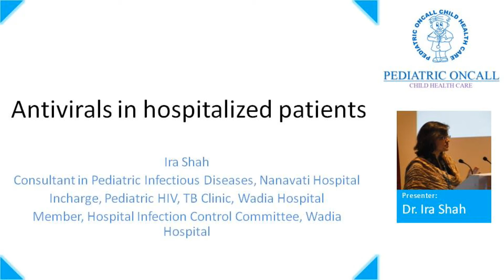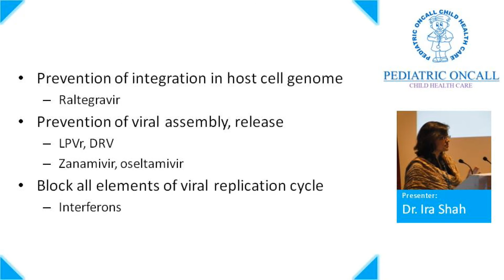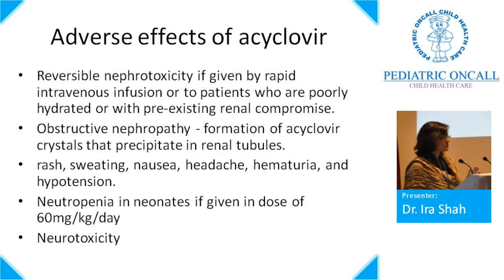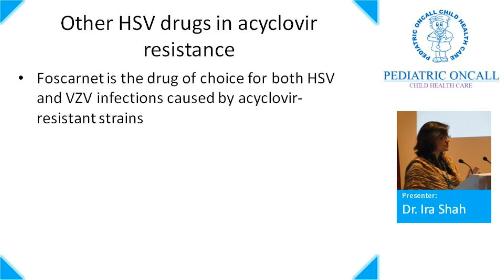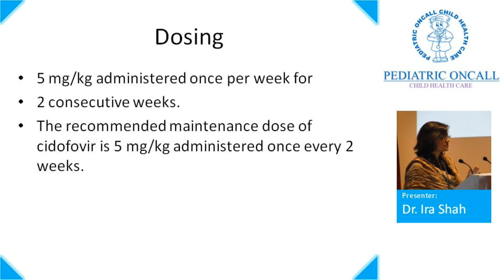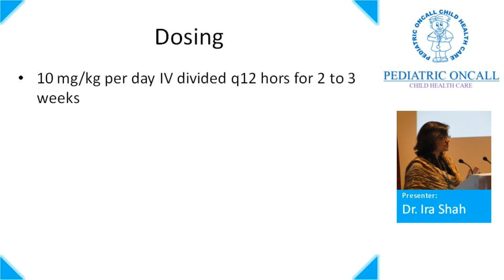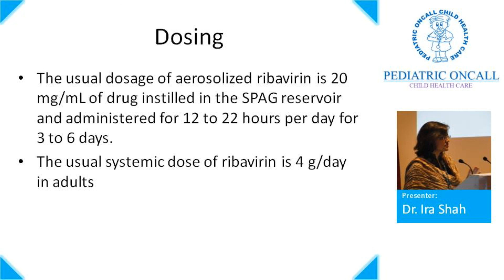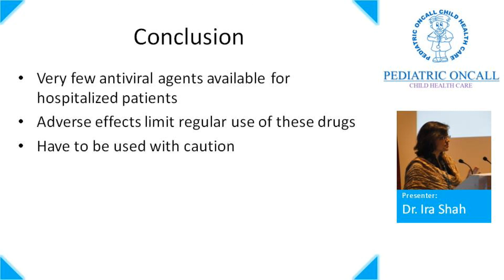Antivirals in Hospitalized Patients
Talk by Dr. Ira Shah on antivirals in hospitalized patients.

Antiviral drugs are a class of medication used specifically for treating viral infections. Viruses replicate by using the host cells. Thus eradication of viruses may also lead to loss of infected cells. Various antivirals are available based on mechanism. Prevent virus entry into the cell. Inhibits the viral genome replication are Acyclovir, valacyclovir,famciclovir,penciclovir,Ganciclovir,Cidofovir,AZT,3TC,ABC,NVP,EFV,Foscarnet,Ribavirin,Adefovir and Entecavir. Antivirals used in hospitalized patients are acyclovir, ganciclovir/valganciclovir, cidofovir, oseltamivir, and ribavirin. Clinical use of antiviral drugs in hospitalized patients and Adverse effects of antiviral drugs.
Also check out the lecture on Cough Syrups by Dr. Ira Shah